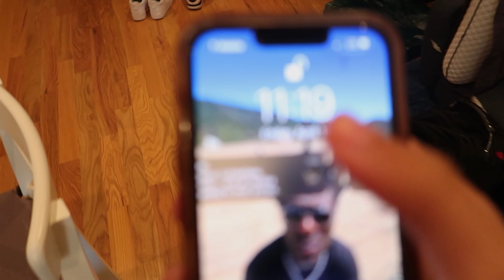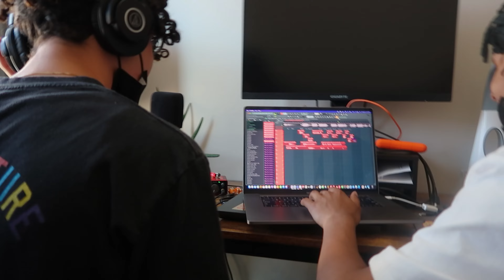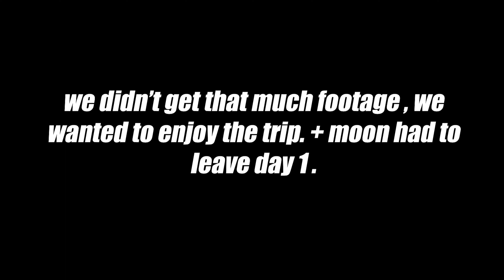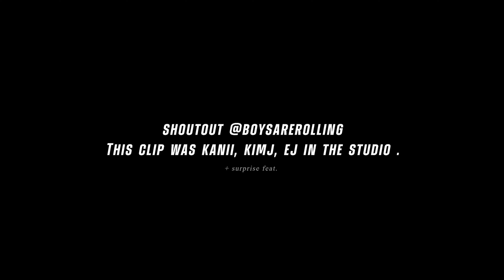NYC ICONIC VLOG (w/ Kanii + Kimj + Remedy4Ej + Kid Moon & SEBii)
(not all members of iconic were included in this video)